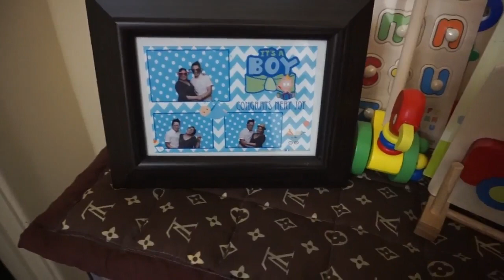Clean with Me KONMARI Style ep.2 SHOE CABINET or AREA/Nery Joy/Dubai Vlog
Another clean with me inspired by KonMari ang ginawa natin. Kung gusto niyong malaman ang transformation ng shoe area namin, then keep on watching!

Nery Joy